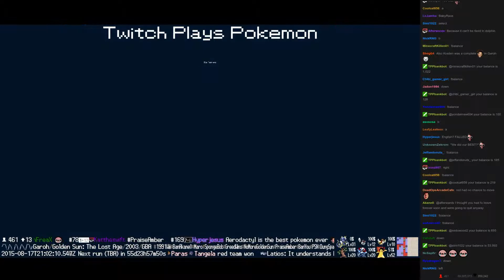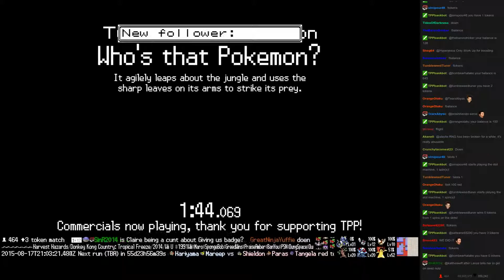Twitch Plays Pokémon Battle Revolution - Match #20896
Match #20896 [Blue: Aerodactyl, Chikorita, Cacnea] vs [Red: Cascoon, Slowking, Chingling]